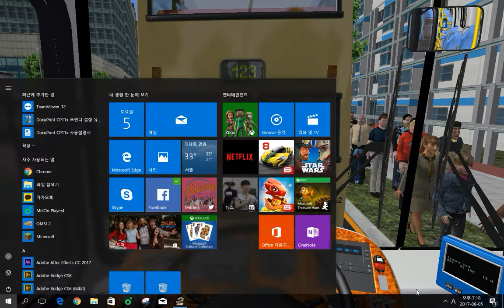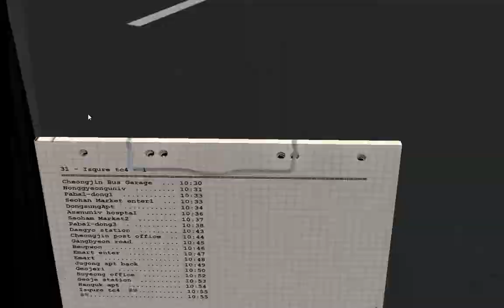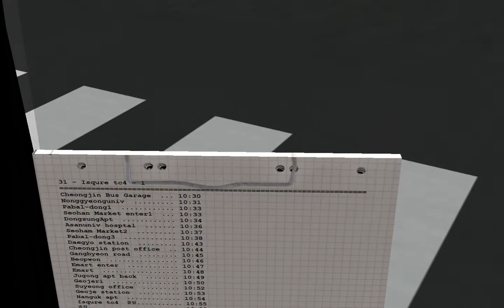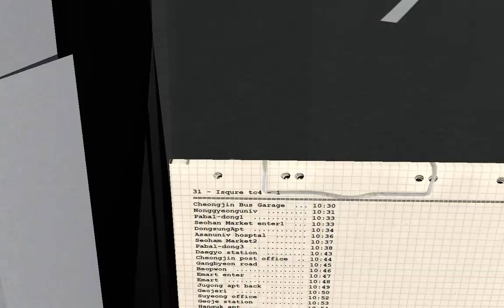OMSI2 [C&C] 청진맵 31번 청진공영차고지 - 아이스퀘어 환승센터 (Daewoo BS106 펜더형 .NGV)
OMSI 2 C&C맵 31번 청진공영차고지 - 아이스퀘어 환승센터 노선입니다. 차량은 대우 펜더형 2007년 NGV입니다.